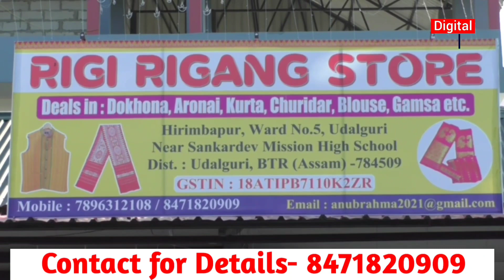लक सभा बिसायखथिनि साखा-फारा। चिरांनि बामोनगाव गेलेग्रा फोथाराव इउ फि फि ऐल दोलोआव जयनिं हाबाफारि।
फैबाय थानाय लक सभा बिसायखथिनि साखा-फारा। चिरांनि बामोनगाव गेलेग्रा फोथाराव इउ फि फि ऐल दोलोआव जयनिं हाबाफारि।